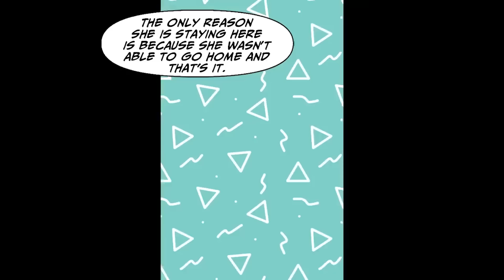[Manga Dub] I looked up a popular girl's skirt to get back at her... [RomCom]